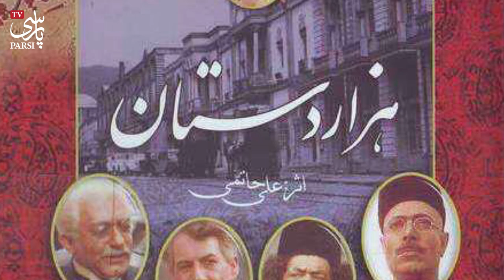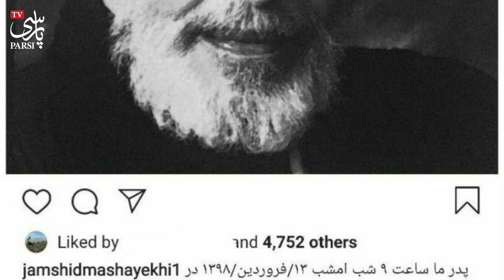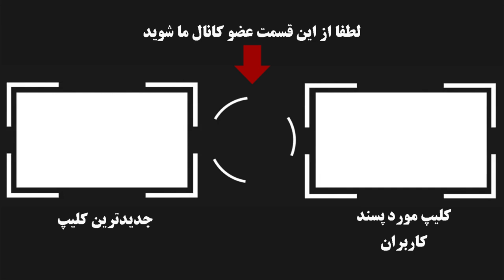بیوگرافی جالبی از جمشید مشایخی و همسرش + دلیل فوت